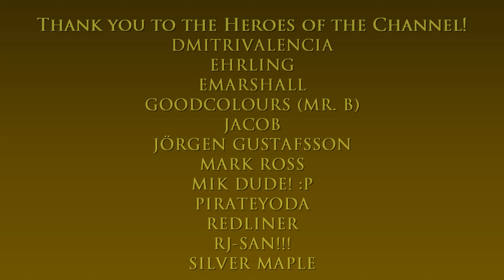Just Driving #14 - GTA IV - Mr. Pegorino's rainy drive to the Airport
Hello and welcome to Just Driving series! :)

Intro: Sunny San Francisco - Oakwood Station

Main computer used:
Type: Desktop PC
Processor: Intel Core i7-13700K
Graphics card: GeForce RTX 4070 Ti 12GB TUF Gaming OC
Motherboard: Gigabyte Z690 Aorus Pro DDR4
RAM: 32GB DDR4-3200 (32*1) Kingston Fury Beast RGB
SSD 1: 1TB Samsung 980 M.2 NVMe 1.4 PCI 3.0 x4
SSD 2: 1TB Western Digital WDC PC SN730 M.2 NVMe 1.3 PCIe 3.0 x4
HDD 1: 2GB Seagate Barracuda
HDD 2: 1GB Seagate Barracuda
Cooling: MSI Mag CoreLiquid 240R V2 RGB AIO
PSU: Antec NE 850Gold M 850W 80+ Gold Full Mod
Case: NZXT H7 Flow (Black)
Monitor: LG 27" 27UL550-W UHD

Other hardware:
Recorder: Elgato Game Capture 4K60 S+
Headset: ROG Delta
Mouse 1: ROG Gladius II (wired)
Mouse 2: Logitech M170 (wireless)
Keyboard: Logitech G213
Controller 1: Logitech Extreme 3D Pro joystick
Controller 2: Microsoft XBox 360 Controller
Controller 3: PXN V900 Steering Wheel and Pedals

Software:
OS: Windows 11 Pro
Editing: Vegas Movie Studio (legitimate purchase)
Internet: FTTH 400Mbps